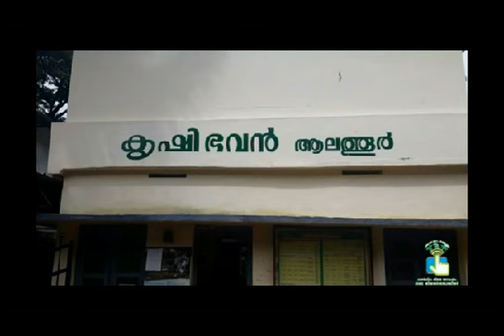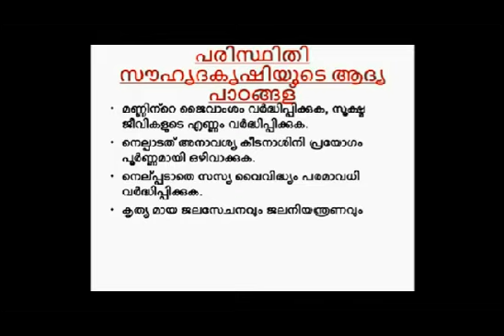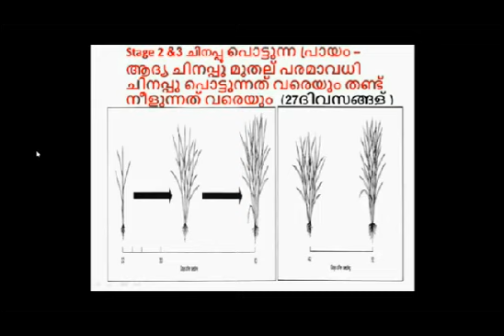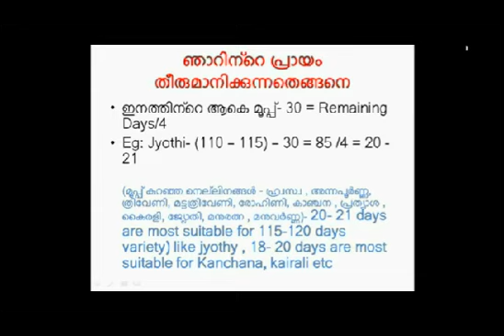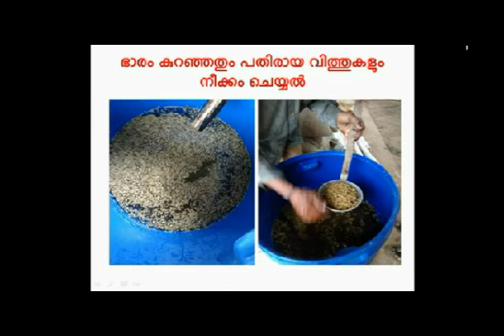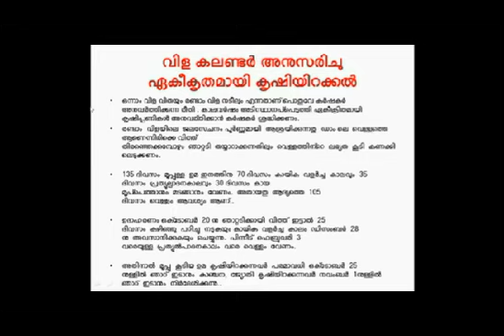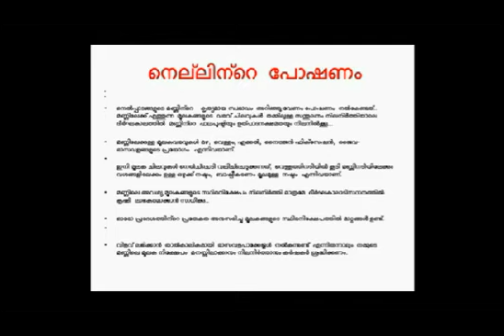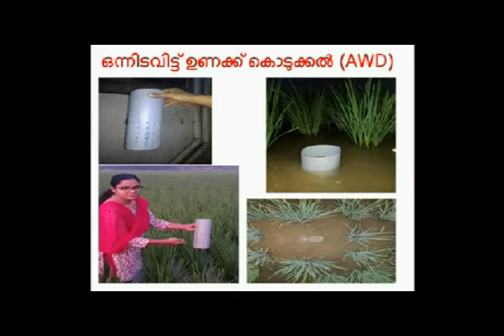#01 കൃഷിപാഠശാല : പരിസ്ഥിതി സൗഹാർദ്ദ നെൽകൃഷി EPISODE-01, PART-01